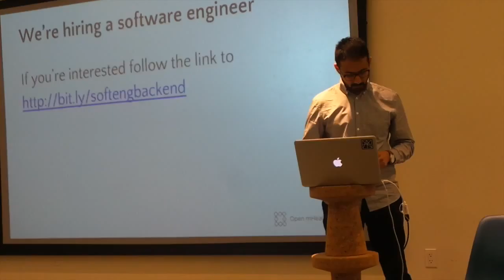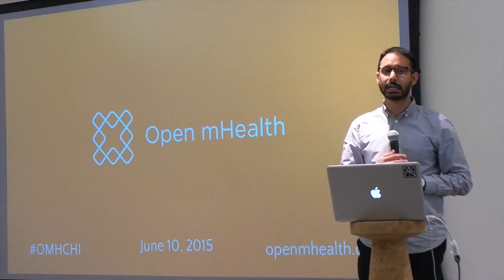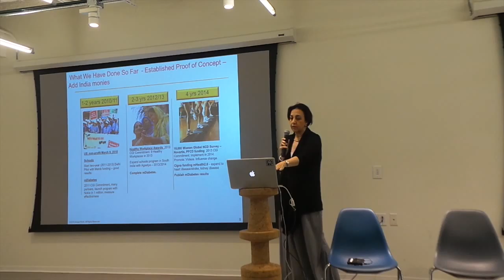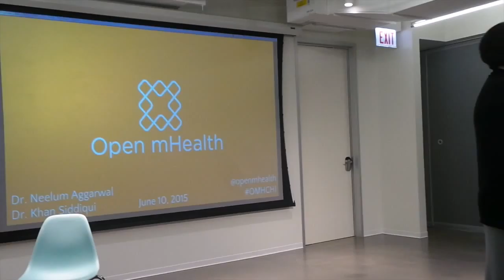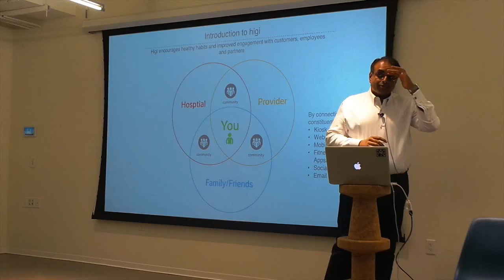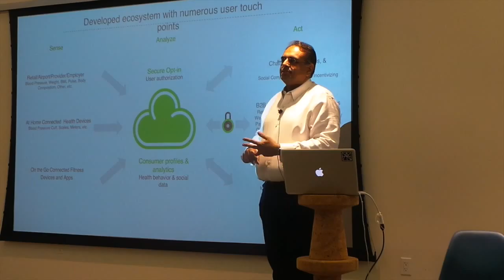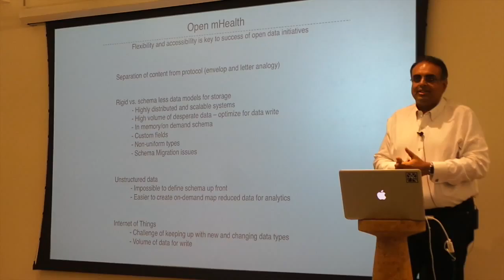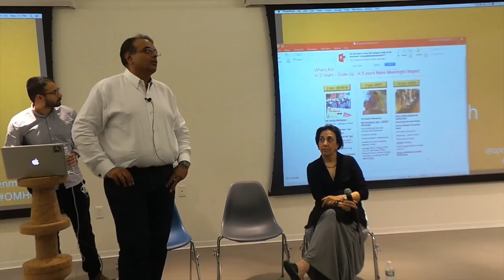Open Health Chicago Meetup - June 10, 2015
Open mHealth is a non-profit that makes it easy for developers to share and integrate digital health data with the right clinical context. This video is from our first Chicago Meetup, held on June 10th.

0:00 - 2:07- Introduction by host Miraj Choski, of Varsa Health

2:08 - 11:17- Welcome from David Haddad, Executive Director of OmH, and updates on new developments.

12:05 - 30:52- Neelum Aggarwal, MD, population health neurologist and clinical researcher at Rush University Medical Center, will talk about medical research and the need for tech in community health.

31:21 - 56:38 - Khan Siddiqui, MD, Founding CEO and CTO of HIGI, will talk about his work at HIGI and the need for structured health data. As well as how barrier to access to healthcare can be reduced using mHealth.

56:38 on - Q&A